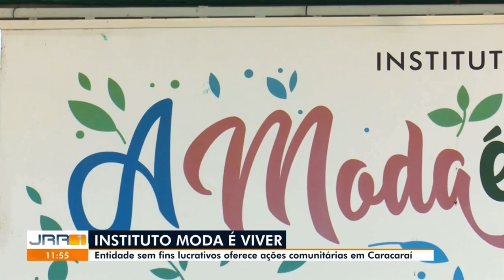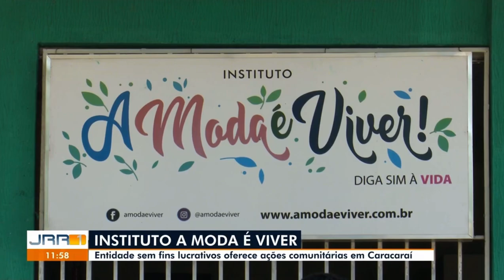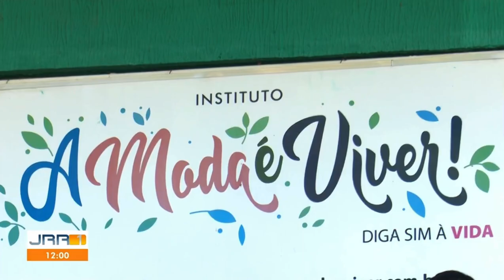Instituto A Moda é Viver | Caracaraí RR | JRR1 | Rede Amazônica